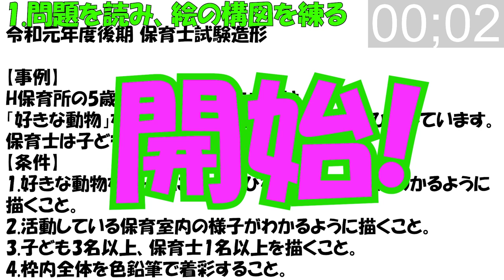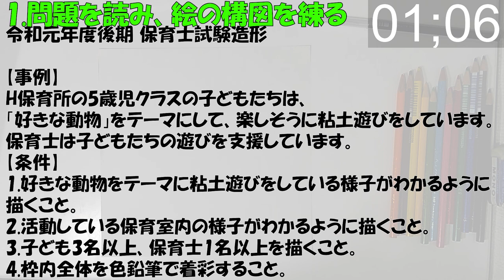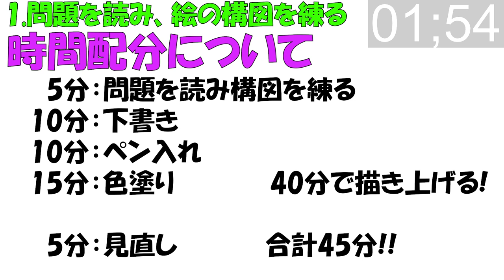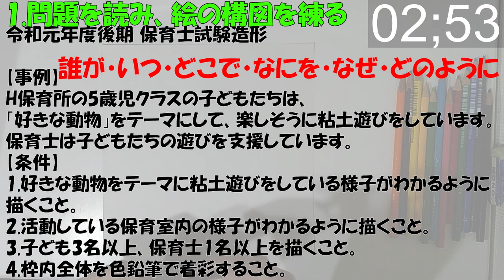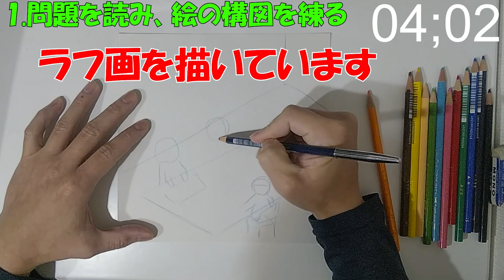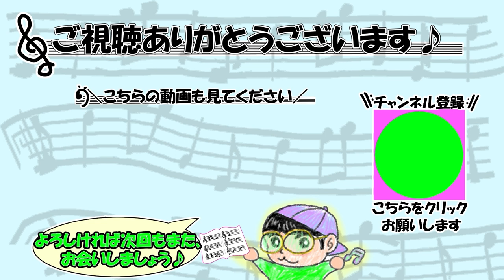点数を公表!【受験者必見】#03 保育士試験『造形』課題を再現してみた(描いてみた,ノーカット,令和元年度後期,粘土遊び)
令和元年度後期の実技試験『造形』課題を色鉛筆12色で再現しました!
試験と同じ45分ノーカットなので、描き上げる様子がご覧になれます◎
※令和元年度の試験に合格しました
※動画内で実際にとれた点数を公表していますが、あくまでも目安としてご理解ください

00:00試験開始、動画説明
00:08問題を読み、絵の構図を練る
05:11下書き
12:32ペン入れ
23:55色塗り
41:46見直し
45:21課題取り組み後の感想・まとめ
※04:13ラフ画
※45:42点数は…?

この動画では実際に試験を受けているように撮影し、その映像を見ながら解説しています◎
試験対策の一例としてご覧いただき、完成した絵を採点・添削してみてください☆

課題
【事例】を読み、次の４つの条件をすべて満たして、解答用紙の枠内にその情景を描きなさい。
【事例】
H保育所の５歳児クラスの子どもたちは、「好きな動物」をテーマにして、楽しそうに粘土遊びをしています。保育士は子どもたちの遊びを支援しています。
【条件】
1.好きな動物をテーマに粘土遊びをしている様子がわかるように描くこと。
2.活動している保育室内の様子がわかるように描くこと。
3.子ども３名以上、保育士１名以上を描くこと。
4.枠内全体を色鉛筆で着彩すること。

～ 保育士試験関連動画 ～

～ 動画投稿のいきさつ ～
私まままも以前、令和元年度の造形の試験を受けました。
受験者皆様のお力に少しでもなれたらと思い、
応援・投稿させていただきます◎

～ 使用画材 ～
トンボ鉛筆 色鉛筆 NQ 36色 CB-NQ36C
この中から『黒・茶・紫・青・赤・緑・橙・桃・水・黄緑・黄・薄橙』の12色を使用

※絵や試験、動画に関するご意見やご質問・ご要望等ありましたら、
　皆様の保育士試験に少しでもお役に立てれば幸いです☆